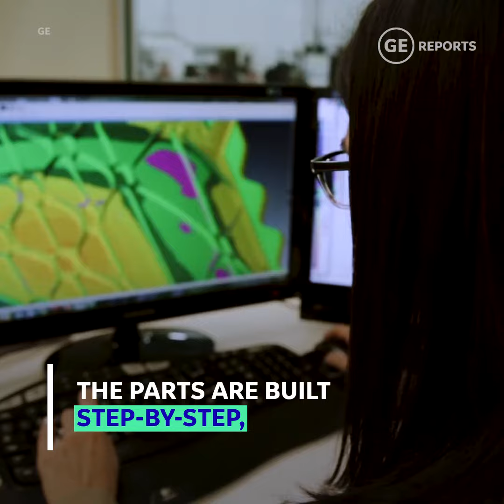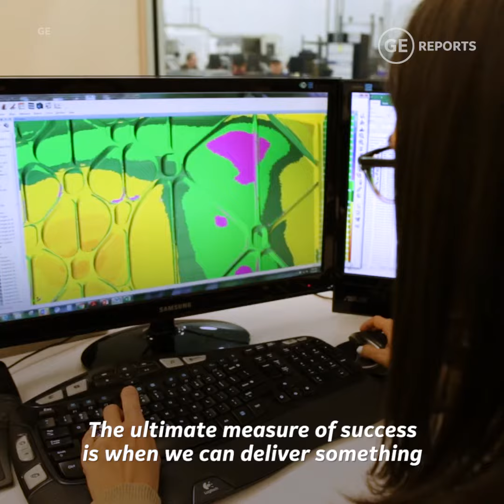The 3D Printed Age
Did you know that one of the world's largest 3D printing facilities is located in Ohio? See how they tackle projects from simple part replacements to complete system redesigns using additive technology.